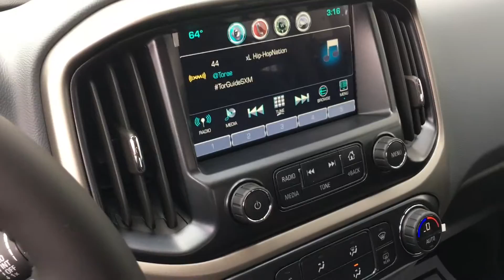2016 Chevrolet Colorado Z71 Reno, Sparks, Carson City, Fallon, Fernley, Yerington, NV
2016 Chevy Colorado 4x4 Z71 Crew Cab Short Bed Red HOT!

Nevada.